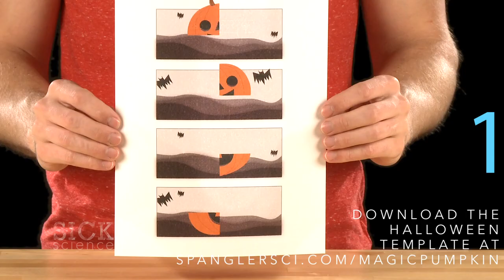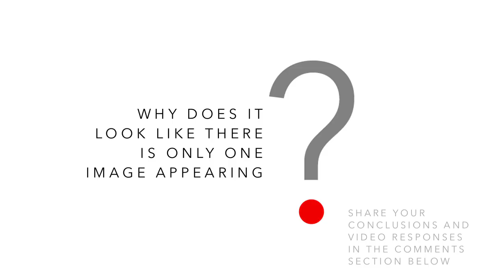Magic Pumpkin - Sick Science! #213